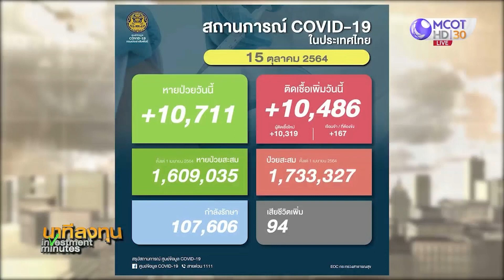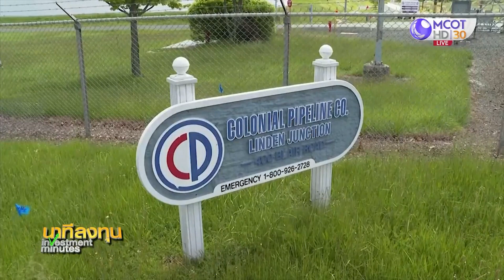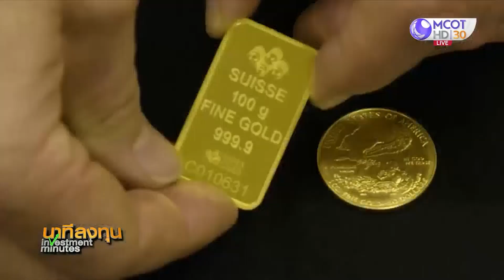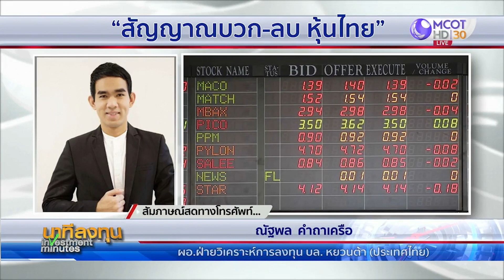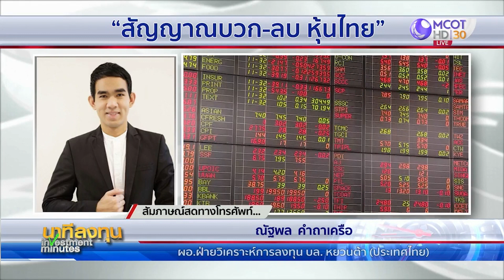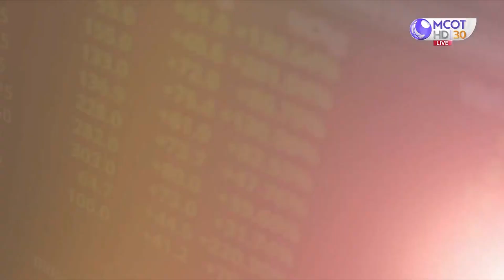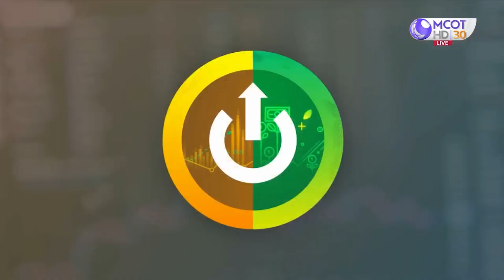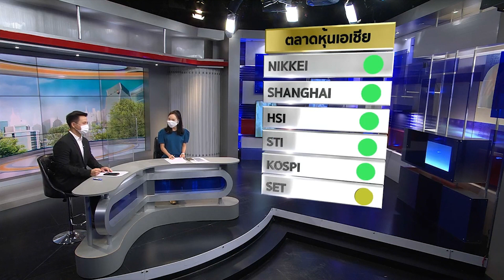นาทีลงทุน วันศุกร์ที่ 15 ตุลาคม 2564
• ดัชนีหุ้นดาวโจนส์ทะยาน ตัวเลขว่างงานลดลง
• ดัชนีหุ้นยุโรปบวกต่อเนื่อง จากผลประกอบการ บจ.
• ราคาน้ำมัน WTI ปิดสูงสุดรอบ 7 ปี
• ราคาทองยังบวก เหตุจากผลตอบแทนพันธบัตรสหรัฐร่วง
• วิเคราะห์ "สัญญาณบวก-ลบหุ้นไทย" กับ "ณัฐพล คำถาเครือ" ผอ.ฝ่ายวิเคราะห์การลงทุน บล.หยวนต้า (ประเทศไทย)
• "เอสเอ็มอีไทย หลังคลายล็อก" คุยกับ "แสงชัย ธีรกุลวาณิช" ประธานสมาพันธ์เอสเอ็มอีไทย